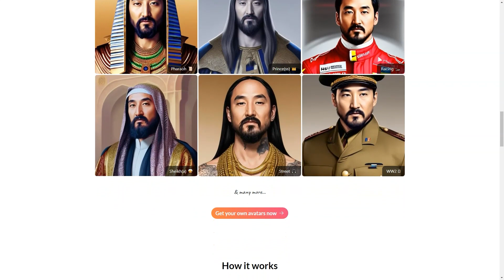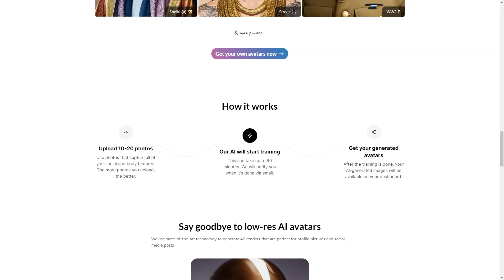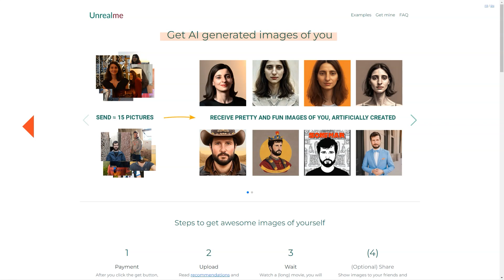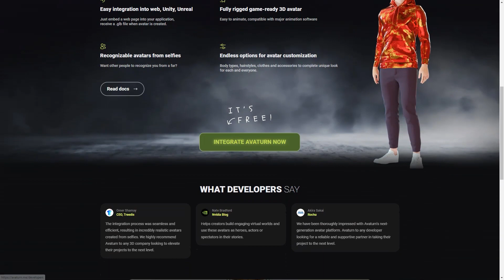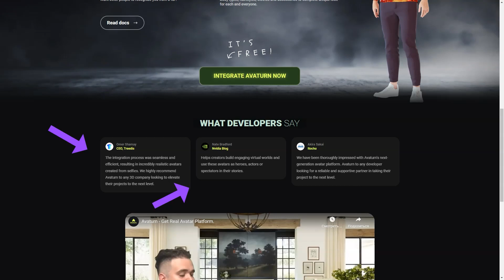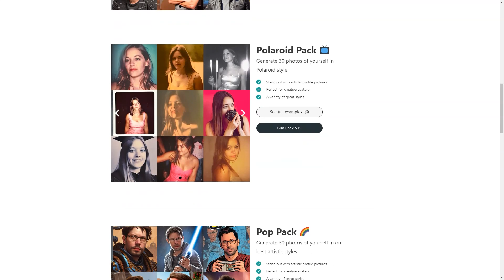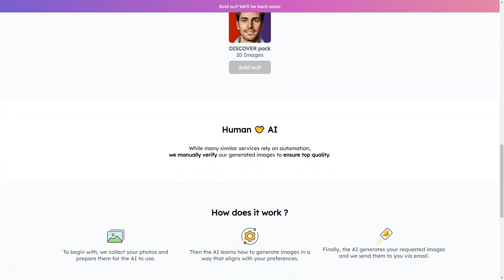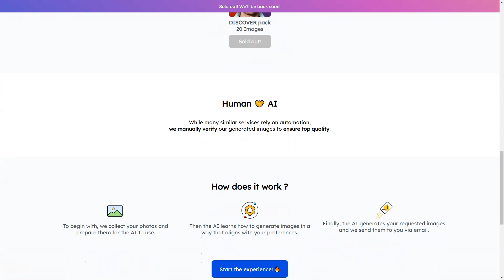Better Than Midjourney! 5 AI Graphic Design Tools to Boost Your Efficiency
Are you tired of spending hours on design projects, only to end up with mediocre results? Say goodbye to frustration and hello to a new era of design efficiency with Better Than Midjourney! AI Graphic Design Tools. In this video, we'll explore the power of AI and how it can boost your creativity and productivity like never before.

Better Than Midjourney! is not just another design tool; it's a groundbreaking innovation that combines the best of artificial intelligence and graphic design. With its intelligent algorithms and advanced features, it empowers designers to create stunning visuals in a fraction of the time.

In this video, we'll dive deep into the key features of Better Than Midjourney! and demonstrate how it can streamline your design process. From automated layouts to smart color suggestions, this tool does the heavy lifting, allowing you to focus on unleashing your creative genius.

But it doesn't stop there! Better Than Midjourney! also offers a wide range of templates and presets that cater to various design styles and industries. Whether you're a seasoned professional or a design enthusiast, this tool will take your creations to the next level.

With Better Than Midjourney!, you can bid farewell to the tedious and time-consuming tasks that hold you back. Imagine having more time to experiment, innovate, and refine your designs. Embrace the future of graphic design and witness the remarkable difference it can make in your efficiency.

Don't miss out on the chance to transform your design process and elevate your work to new heights. Watch this video and join the Better Than Midjourney! revolution today!

Remember to check out the other videos on our channel for more design tips, tutorials, and product reviews.